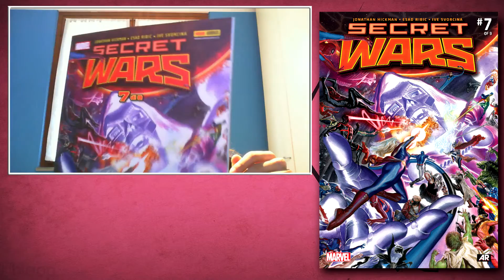SECRET WARS #7 - Riepilogo e Recensione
Il numero 7 di SECRET WARS si rivelerà essere l'inizio della fine per molti versi.
Finalmente capiremo chi è e cosa trama Il Profeta, tutti i vari schieramenti prenderanno una posizione netta e decisa sancendo quindi l'inizio di un grande scontro destinato a cambiare il multiverso Marvel!
Dopo il solito "Leggiamo Insieme" vi dirò le mie opinioni a riguardo e cosa ne penso dei vari protagonisti di questo numero!